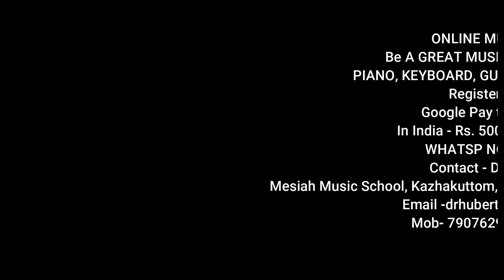അന്ധന് കാഴ്ച കൊടുത്തവനേ - MESIAH MUSIC SCHOOL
അന്ധന് കാഴ്ച കൊടുത്തവനേ

Lyrics, Music& Vocal – Dr.Hubert D’silva

ദയവായി ഹെഡ്സെറ്റ് ഉപയോഗിക്കുക
വിഡിയോ ഇഷ്ട്ടപ്പെട്ടാൽ ചാനൽ സബ്സ്ക്രൈബ്  ചെയ്യാൻ ബെൽ ബട്ടൺ അമർത്തുവാൻ മറക്കരുതേ !

Please use your headset.

Be A GREAT MUSICIAN IN 6 hours class
PIANO, KEYBOARD, GUITAR, VIOLIN, HARMONIUM
Kazhakuttom, Trivandrum, Kerala State, India – 695582